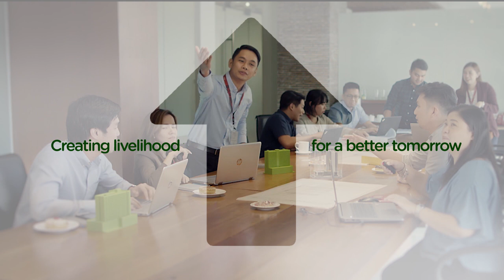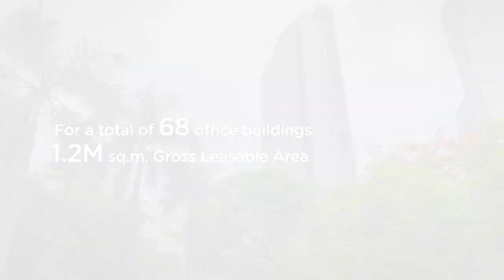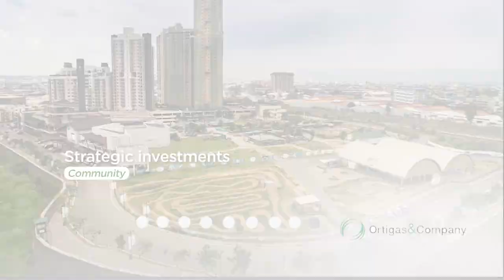Ayala Land 2020 Annual Stockholders' Meeting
"We have always aspired to provide Filipinos with high-quality living, working, and recreational options... Furthermore, we will continue Ayala Land’s efforts to protect the environment, which is an integral and core aspect of our business model," said Ayala Land, Inc. Chairman and Ayala Corporation President & COO Fernando Zobel de Ayala at the Ayala Land 2020 Annual Stockholders' Meeting on April 22, 2020.